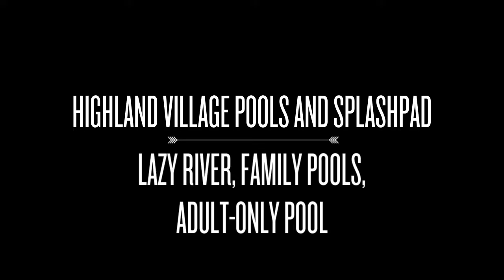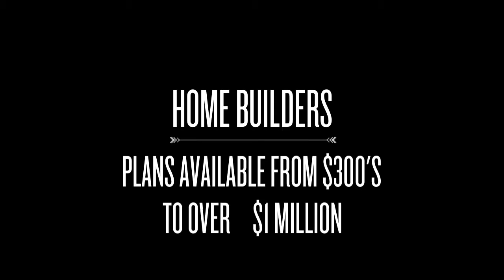Rough Hollow Lakeway, Texas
Rough Hollow Lakeway, Texas: A Resort Style, Lake Travis Life Community near Austin. Homes from $300,000 to over $1 million.